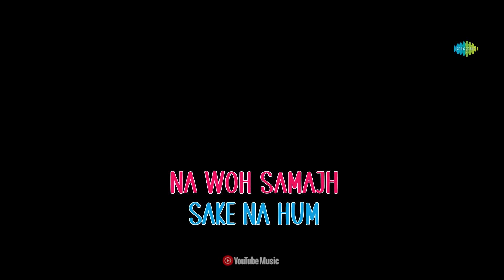Kahan Shuru Kahan Khatam - Lyrical |Dhvani|Vismay|Akshay&IP|Aashim|Laxman|Saurabh|Vinod|Ajeeb Dastan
Experience a refreshing rendition of the timeless classic "Ajeeb Dastan Hai Yeh" Lyrical from Kahan Shuru Kahan Khatam. Brought to life by the captivating voices of Dhvani Bhanushali, Vismay Patel, and the legendary Lata Mangeshkar, this version combines the song's original charm with a contemporary twist, creating a beautiful blend of nostalgia and modern appeal.

Credits:
Orignal Singer- Lata Mangeshkar
Orignal Composer- Shankar Jaikishan
Orignal Lyricist- Shailendra
Singers- Dhvani Bhanushali, Vismay Patel
New Version Composed By-Akshay & Ip
New Lyricis-Ip Singh
Music Arranged & Produced By-Akshay Raheja, Abhishek Singh
Guitars Chaitanya Bhaidkar
Mix & Mastered By-Abhishek Ghatak
Music Director's Management-Collective Artist Network

FILM CREDITS
Cast - Dhvani Bhanushali, Aashim Gulati, Supriya Pilgaonkar, Rakesh Bedi, Sonali Sachdev, Rajesh Sharma, Akhilendra Mishra, Chittranjan Tripathy, Vikram Kochhar, Himanshu Kohli, Vikas Verma and others
Directed by Saurabh Dasgupta
Written by Laxman Utekar & Rishi Virmani
Produced by Vinod Bhanushali, Laxman Utekar, Karishma Sharma & Kamlesh Bhanushali
Banners - Bhanushali Studios Limited & Kathputli Creations
Co-Producer - Bhavesh Bhanushali
Director Of Photography - Sanket Shah
Executive Producer - Murshid Akhtar
Production Designer - Anindita Somitra Chaturvedi
Editor - Manish Pradhan
Choreographer - Jayesh Pradhan